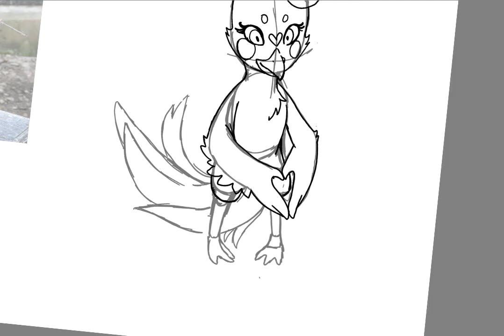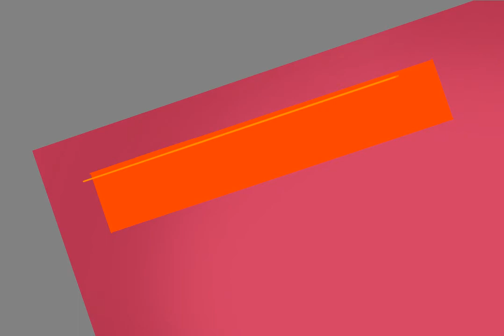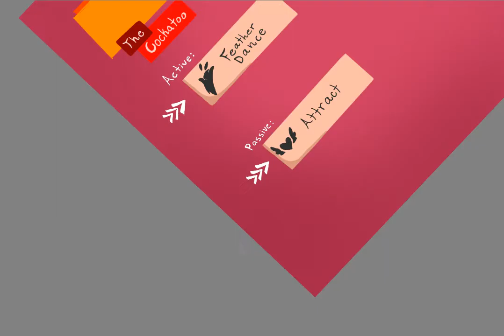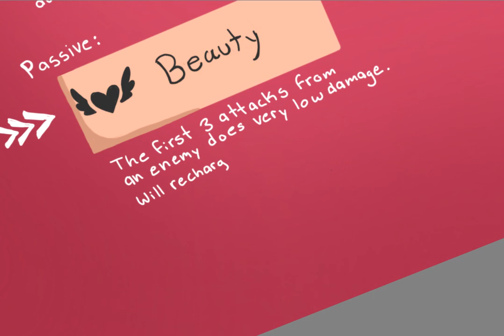Sierra SpeedPaint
This is just the coloring of Sierra the Cockatoo